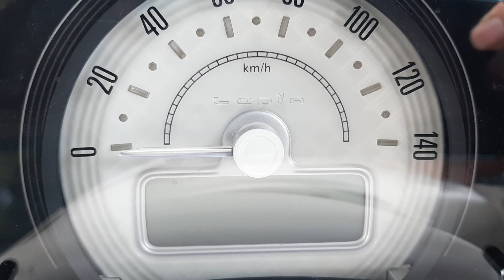小江戸川越の街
人が増えてきました。お店も営業中